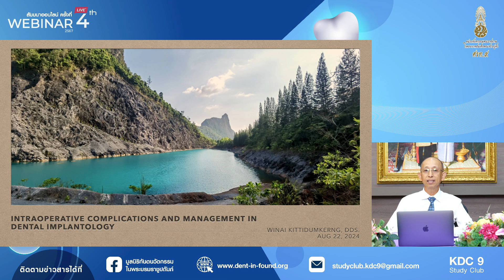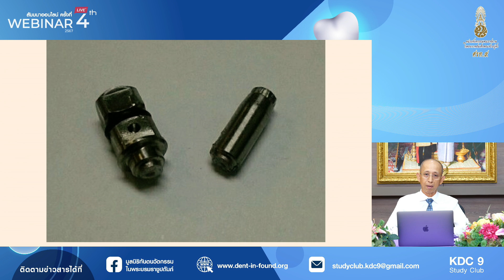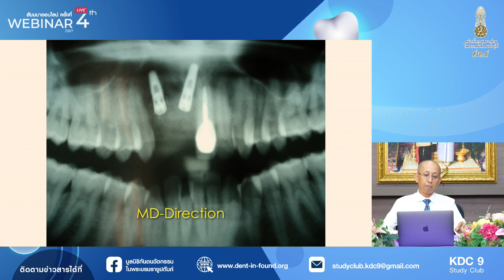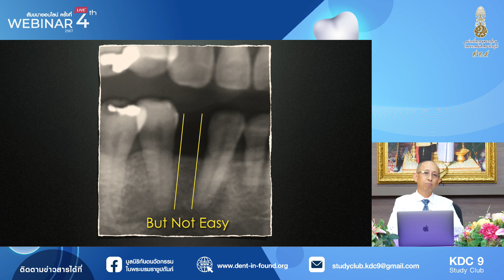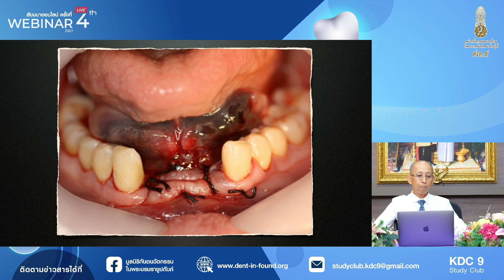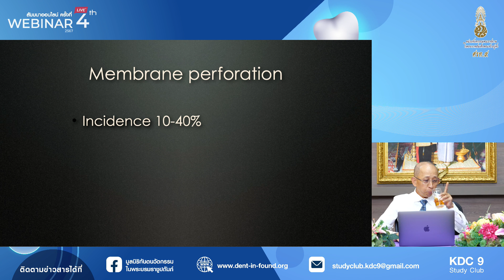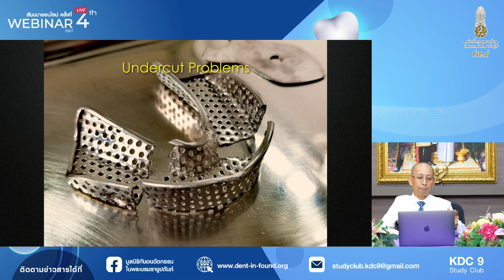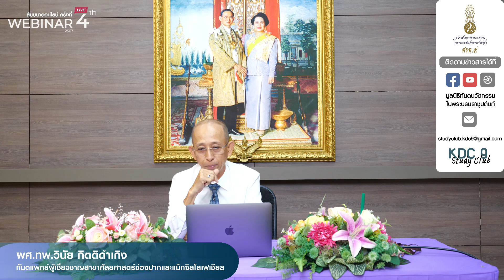Webinar online ครั้งที่ 4 ประจำปี 2567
Webinar online ครั้งที่ 4 ประจำปี 2567 การบรรยาย ในหัวข้อ  "Intraoperative complications and managements" โดย ผศ.ทพ.วินัย กิตติดำเกิง
ทันตแพทย์ผู้เชี่ยวชาญสาขาศัลยศาสตร์ช่องปากและแม็กซิลโลเฟเชียล